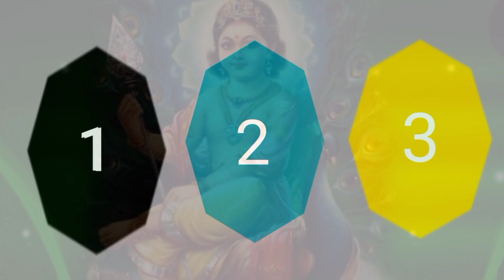Astrology Malayalam | നിറ തൊടുക്കുറി ശാസ്ത്രം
Astrology Malayalam
നിറ തൊടുക്കുറി ശാസ്ത്രം